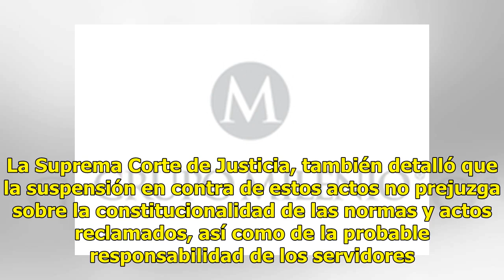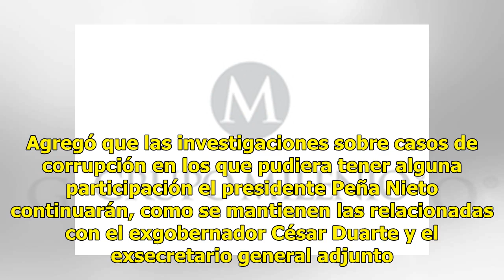Corte suspende indagatorias contra Peña Nieto por caso de Alejandro Gutiérrez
La Suprema Corte de Justicia de la Nación (SCJN) ordenó la suspensión en contra de los actos de investigación y procesamiento por parte del gobierno y la Fiscalía de Chihuahua, al admitir la controversia constitucional presentada por el presidente Enrique Peña Nieto, en contra de cualquier servidor ...